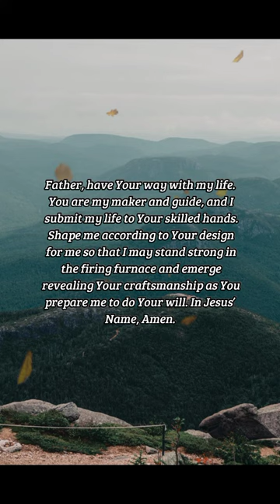BIBLE VERSE OF THE DAY - January 15, 2023 | morning prayer | Your Daily Dose of God's Word.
O house of Israel, cannot I do with you as this potter? saith the Lord. Behold, as the clay is in the potter's hand, so are ye in mine hand, O house of Israel.

Jeremiah 18:6

INSPIRATION:
A lump of clay cannot fashion itself into a fine vase. The potter spins the wheel, and the potter’s hands shape the clay. When the clay resists, it cracks, crumbles, and falls. It is only when the potter is in control that the clay can realize the beauty, strength, and purpose that the potter has envisioned from the start.

PRAYER:
Father, have Your way with my life. You are my maker and guide, and I submit my life to Your skilled hands. Shape me according to Your design for me so that I may stand strong in the firing furnace and emerge revealing Your craftsmanship as You prepare me to do Your will. In Jesus’ Name, Amen.

us